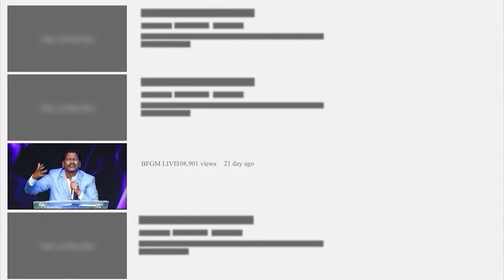Today's promise 18.09.2024 | BFGM LIVE